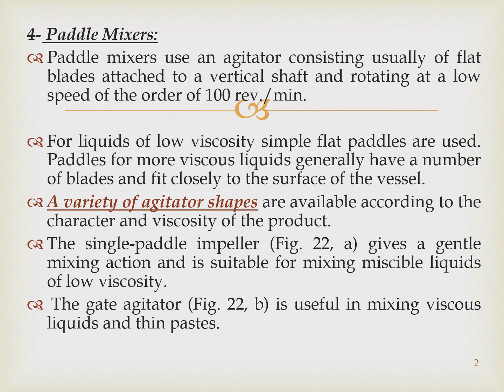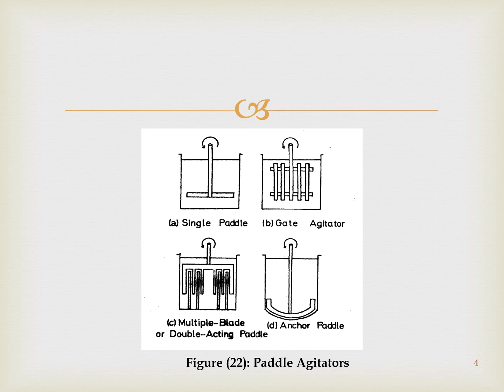PHARM BR507 Mixing part4 9 4 2020